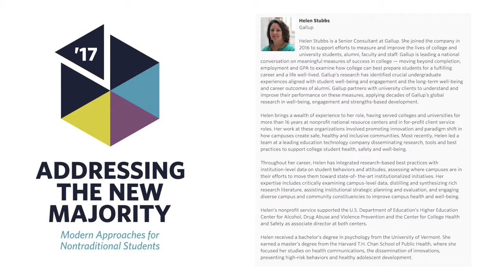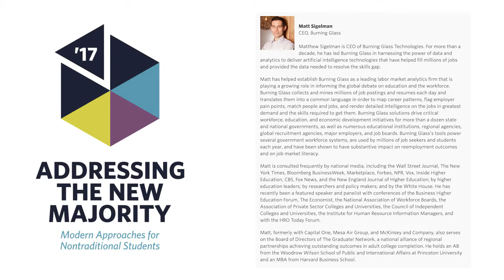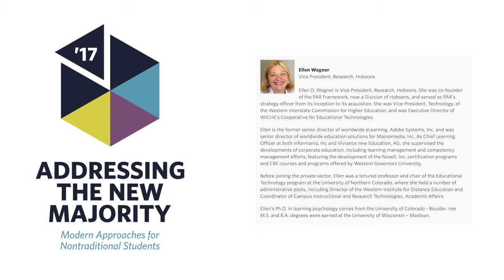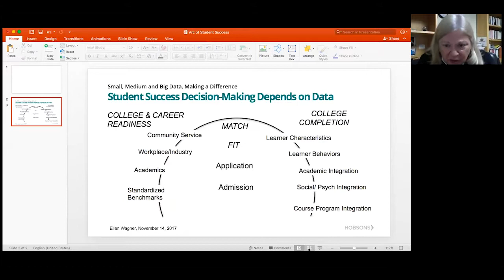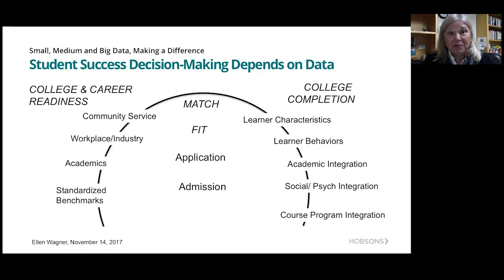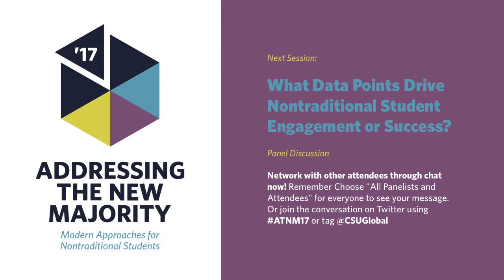ATNM 2017: What Data Points Drive Non Traditional Student Engagement or Success?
Colorado State University–Global Campus (CSU-Global) hosts a virtual conference on the future of online higher education.

What Data Points Drive Nontraditional Student Engagement or Success? (Panel Discussion)

Sondra D’Aquisto
Assistant Director of Institutional Research, CSU-Global

Matt Sigelman
CEO, Burning Glass

Ellen Wagner
Vice President, Research, Hobsons

Moderated by
Helen Stubbs
Gallup

Nontraditional student engagement towards completion of academic goals is a significant challenge for both traditional F2F and online educational providers. In this panel, hear how CSU-Global and other industry professionals engage and retain students toward completion of their degrees, certificates and other academic goals with its fully online platform

Learning Outcomes:
From this Panel, participants will:
Learn key data metrics which drive student success towards academic goal completion

Understand how to connect the ‘data dots’ for a university-wide approach to student success

Hear about the real impact a data-driven approach can have on student academic and workplace success